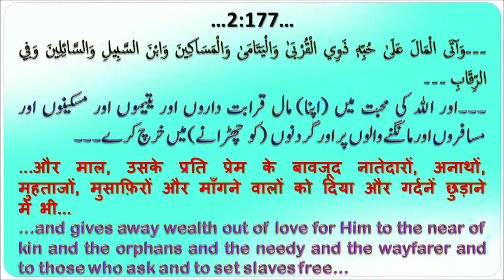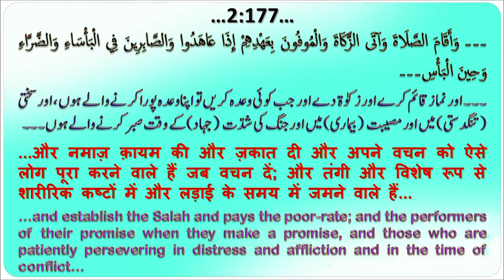Miskin Aur Yatim Kaun Hai (मिस्कीन और यतीम कौन है) By Mujaffar Mansuri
मिस्कीन और यतीम कौन है
Speaker : Mujaffar Husain Mansuri
(Founder & President)

WEEKLY LECTURES
REFERENCE BOOKS LIBRARY
LITERATURE DISTRIBUTION
MARRIAGE BUREAU
ISLAMIC BANKING SYTEM
DINI EDUCATION

JAZAK ALLAH